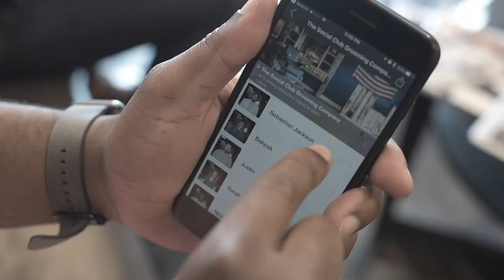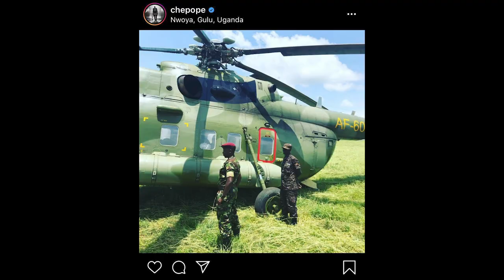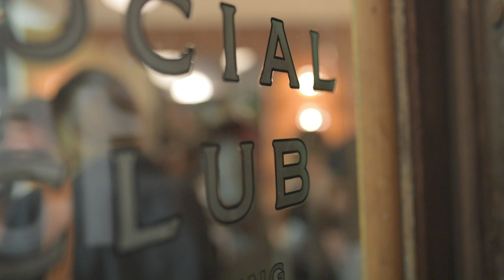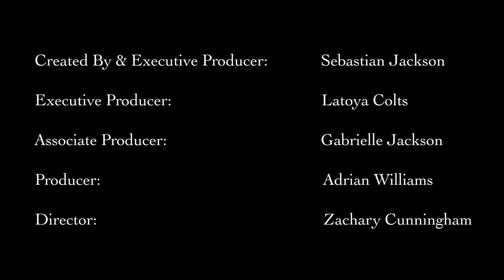Shop Talk - Episode 1: Che Pope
Che Pope is a Grammy award-winning American hip-hop producer from Boston, MA. Pope is also the former president of G.O.O.D. Music. He is perhaps best known for producing Grammy-nominated "Bound 2" by Kanye West, as well as executive producing the album Cruel Summer and co-executive producing Yeezus.

Sebastian Jackson is the Founder and CEO of The Social Club Grooming Company and has nearly 20 years of experience in the men’s grooming industry. He has been recognized by the Michigan Ross School of Business, Harvard Business School and the Stanford Graduate School of Business as a guest lecturer. He is currently an Entrepreneur in Residence at Rock Ventures.

Shop Talk is transforming the age-old barbershop conversation and has the potential to do the same to our society in the process. It’s equal parts inspiration, affirmation and co-creation of the world that everyone in the room wants to see.